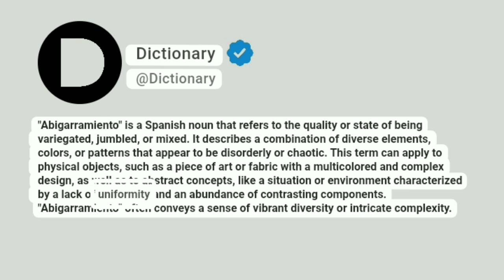abigarramiento Meaning In English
"Abigarramiento" is a Spanish noun that refers to the quality or state of being variegated, jumbled, or mixed. It describes a combination of diverse elements, colors, or patterns that appear to be disorderly or chaotic. This term can apply to physical objects, such as a piece of art or fabric with a multicolored and complex design, as well as to abstract concepts, like a situation or environment characterized by a lack of uniformity and an abundance of contrasting components. "Abigarramiento" often conveys a sense of vibrant diversity or intricate complexity.